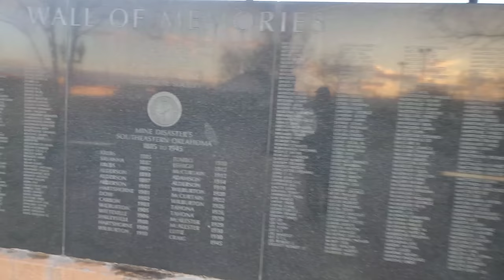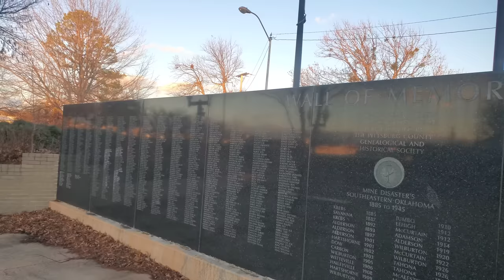The Dark Side of McAlester, Oklahoma